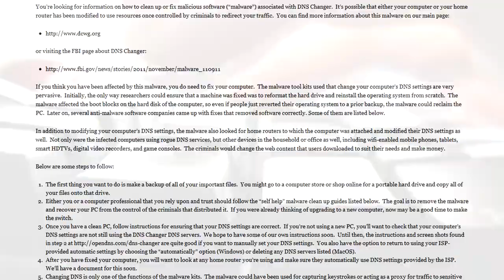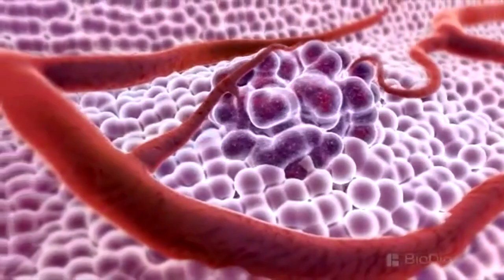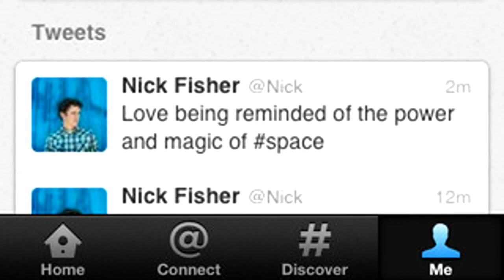DT Daily: World's fastest camera detects cancer, Samsung plans Windows tablet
The FBI will shut off Internet access for 250,000 infected computers today, a superfast camera is used to detect cancer cells, NASA shoots a panorama view of Mars, a man takes his virtual girlfriend on an augmented reality walk, Apple dumps its green certifications, and more.